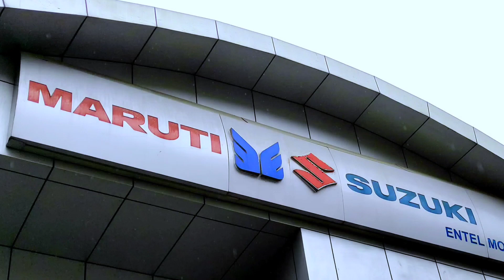Delivery of Suzuki Eeco.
Third vehicle in Drishti family.